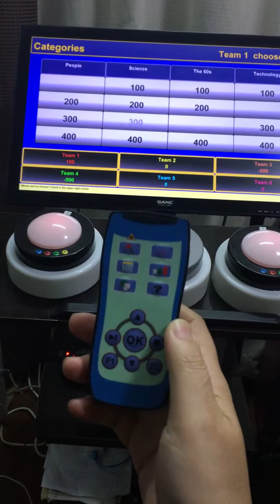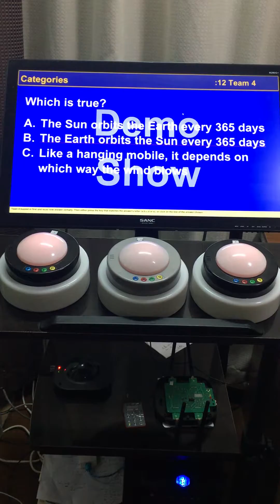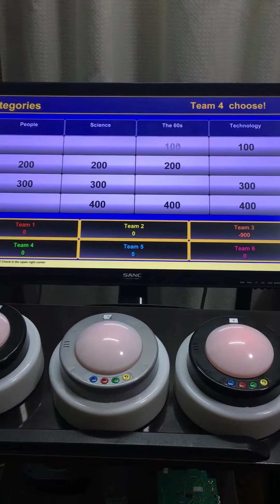How Enjoy buzzer system works with Game Show Presenter software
Enjoy buzzers can work with third party software also, say GameShow Presenter.